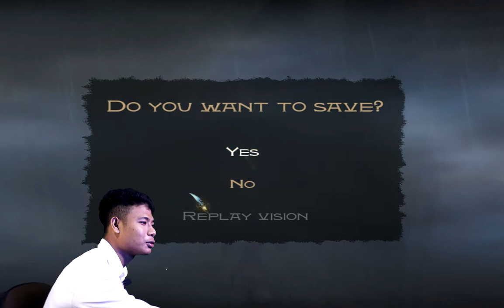PRINCE OF PERSIA THE SANDS OF TIME HD PC #1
Prince of Persia: The Sands of Time (bahasa Indonesia: Pangeran Persia: Pasir Penentu Waktu) adalah film fantasi yang dirilis pada tahun 2010, dan dikarang oleh Jordan Mechner, Boaz Yakin, Doug Miro, dan Carlo Bernard; disutradarai oleh Mike Newell; dihasilkan oleh Jerry Bruckheimer dan didistribusikan oleh Walt Disney Pictures. Film ini menceritakan kembali permainan video tahun 2003 dengan judul yang sama, dikembangkan dan dikeluarkan oleh Ubisoft Montreal.

Bintang film ini adalah Jake Gyllenhaal sebagai Pangeran Dastan, Gemma Arterton sebagai Putri Tamina, Ben Kingsley sebagai Nizam, dan Alfred Molina sebagai Sheik Amar.

Film yang mempunyai sama nama dengan Permainan video Prince of Persia: The Sands of Time, unsur-unsur dari Prince of Persia: Warrior Within dan Prince of Persia: The Two Thrones, dua permainan video lain dengan judul Prince of Persia lagi, turut juga tergabung.
Dastan (Jake Gyllenhaal), anak Yatim piatu di Kerajaan Persia, diadopsi oleh Raja dan kerajaan angkat saudara, Tus (Richard Coyle) dan Garsiv (Toby Kebbell), dan pamannya, Nizam (Ben Kingsley) merencanakan menyerang kota suci Alamut, mereka mempercayai bahwa kota ini telah menjual senjata kepada musuh Persia. Dastan memimpin serangan kejutan dengan sukses kepada Alamut dan setelah bertarung dia mendapatkan pisau belati. Putri Alamut, Tamina, ditangkap dan setuju untuk menikahi Tus dalam rangka mencapai perdamaian.

Sharaman (Ronald Pickup), raja Persia, mencela Tus, karena menyerang Alamut dan menyarankan bahwa Dastan, daripada Tus, sebaiknya menikahi Tamina, Prince Dastan tanpa mengetahui memberikan hadiah yaitu jubah yang diracuni, diberikan kepada dia dari Tus, kepada ayahnya, yang mati setelah memakainya. Dastan disalahkan untuk pembunuhan rajamelarikan diri dari Alamut dengan putri Tamina. Di perkemahan pertama mereka, Tamina mencoba untuk membunuh pangeran Dastan dan memulihkan belati, Ketika itu Dastan mengetahui bahwa belati uti bisa memutar balik waktu. Ketika perjalanan pertama mereka, mereka berdua mndapati penyelenggara perlombaan burung unta yang kurang jujur dan juga pengusaha yang menolak pajak, Sheik Amar (Alfred Molina), dan temannya dari Afrika ahli melemparkan pisau bernama Seso (Steve Toussaint). Dastan menawarkan Tamina sebai budak untuk perlengkapan; akan tetapi, Amar mengkhianati Dastan karena dia mengenal Dastan sebagai pembunuh raja, untuk siapa ada hadiah diberikan. Dastan dan Tamina melarikan diri dan pulang ke Persia untuk pemakaman raja Sharaman; disini, Dastan mencoba memujuk pamannya Nizam bahwa dia tidak membunuh ayahnya. Dastan menyadari bahwa Tamina telah mengambil pisau belati itu; akan tetapi, dia melihat bahwa tangan Nizam terbakar. Garsiv dan penjaga kota datang dan mencoba menyerang Dastan dang dia dipaksa harus melarikan diri.
Dastan mendapati Tamina dan memberitahukan bahwa saudara jahat raja, Nizam, adalah pembunuh rajar. Ketika Tamina memberitahukan semuanya tentang belati itu, Dastan menyadari kenapa Nizam menginginkan belati arloji pasir waktu itu: untuk menggunakannnya ulang kembali ke masa mudanya dan tidak menyelamatkan Sharaman dari serangan singa supaya dia bisa menjadi raja sendiri. Dia menciptakan tuduhan palsu bahwa Alamut menjualk senjata kepada musuh Persia supaya dia bisa mendapatkan kota arloji pasir. Akan tetapi, pembukaan arloji pasir akan mengakibatkan apokaliptik badai pasir yang akan menghancurkan dunia. Sementara itu, Nizam mencoba meyakinkan Garsiv dan Tus bahwa Dastan mencoba menggulingakan dan membunuh mereka; akan tetapi dai tidak berhasil, dia akhirnya menyewa Hassansins, grup yang ahli menyerang yang dulu bekerja sebagai pembunuh royalti orang Persia, untuk membunuh Dastan.